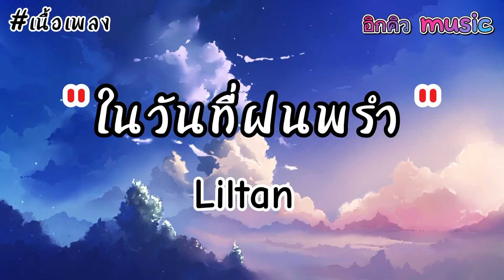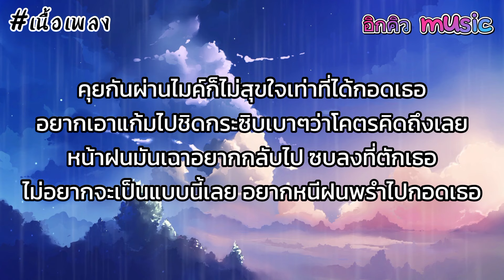Liltan​ - ในวันที่ฝนพรำ [เนื้อเพลง]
เนื้อเพลง Liltan​ - ในวันที่ฝนพรำ